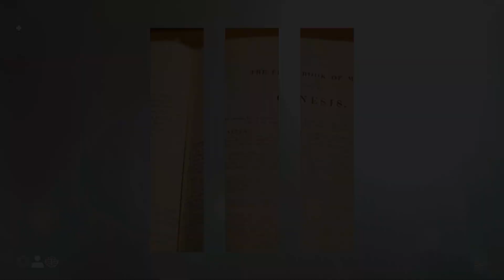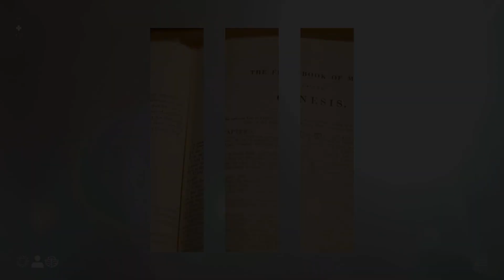Call of Abraham | The Story | Chad Erlenborn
Hey YC Online!

ABOUT YOSEMITE CHURCH:
Our mission is meeting people where they are and loving them to where Christ wants them to be. Yosemite Church wants to help you find your next step. Find locations, videos, and more info about us or download the Yosemite Church app.

NEXT STEPS:
Have you made a decision to follow Jesus? You may be wondering what’s next on your journey. We want to help! Let us guide you to your next steps in your walk with Christ

All music performed under CCLI Licenses: 6010 and CSPL028666